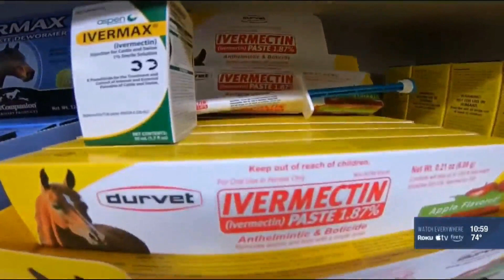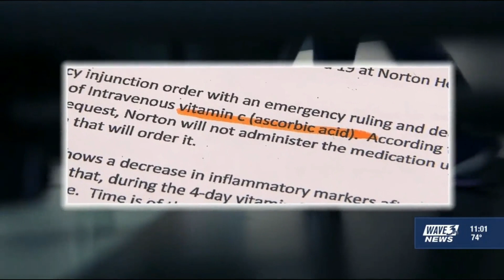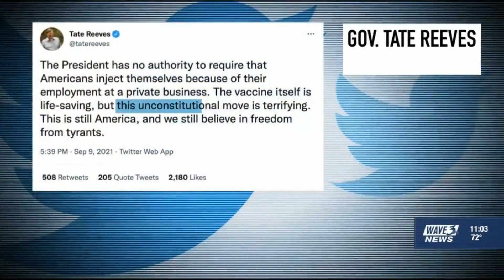WAVE - WAVE 3 News at 11:00pm - Sep 15th 2021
WAVE | NBC 3 | Louisville, Kentucky

3.1 NBC
3.2 Bounce TV
3.3 Circle (O&O)
3.4 Grit

Owner
Gray Television
(Gray Television Licensee, LLC)

Sister Stations
WKYT-TV, WYMT-TV, WXIX-TV, WBKO, WFIE, KFVS-TV, WQWQ-LD, WSAZ-TV

WAVE = The word wave (as in a radio wave)

WAVE - WAVE 3 News at 11:00pm
Air Date: September 15th 2021 11:00pm  in EDT